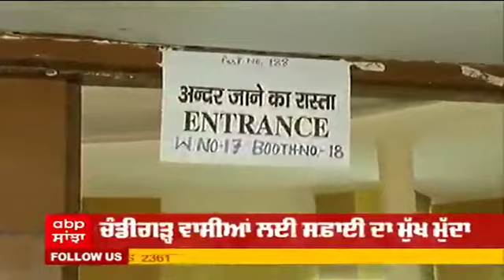Chandigarh 'ਚ ਤਿਕੋਣਾ ਮੁਕਾਬਲਾ, 2 ਦਿਨਾਂ ਬਾਅਦ 203 ਉਮੀਦਵਾਰਾਂ ਦੀ ਕਿਸਮਤ 'ਤੇ ਫੈਸਲਾ